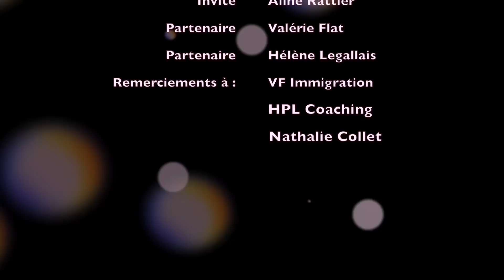Les Mardis de l'Immigration - Aline Rattier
Aujourd'hui je reçois Aline qui vit au Québec depuis 16 ans. Nous échangerons ensemble du changement, de l'adaptation er des étapes de son parcours. Valérie Flat, consultante réglementée en immigration Canadienne répondra à une de vos questions et vous éclaircira sur la reprise des études au Québec. Hélène Legallais, coach en transition de carrière et de changement, nous éclaircira sur le pouvoir de se réinventer. Bonne émission.